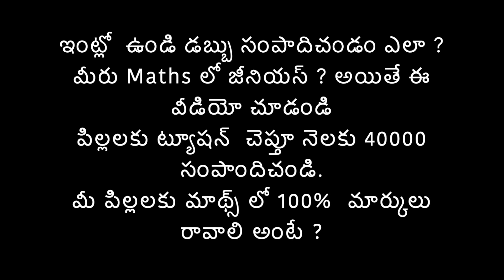Vlog|Work From Home Job|Earn up to 45000|Tuition for Kids|Masala Borugulu|Telugu vlogs in USA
Hello everyone..

In this video I have shared information about High paying Work from Home Job option , Online Math Tuition for kids and Masala Borugulu recipe.

Yours,
Vidya.